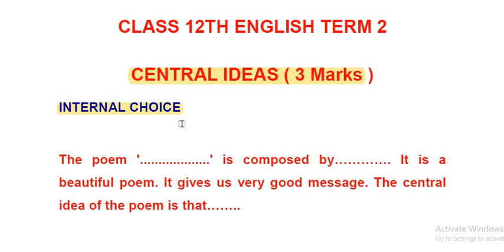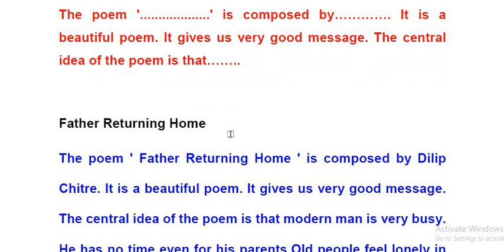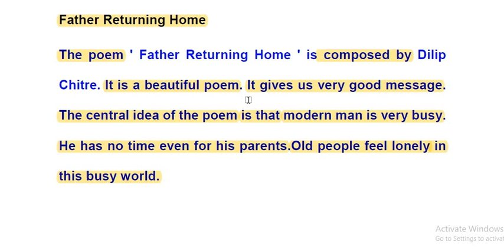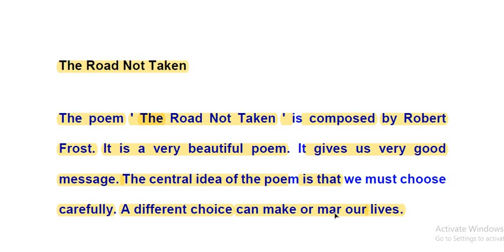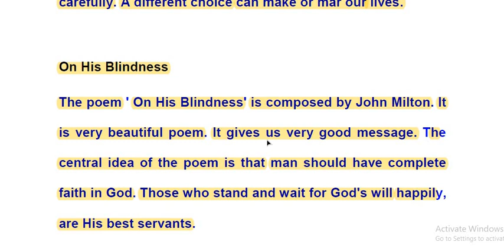Central Ideas 12th Term 2 ll PSEB ll Father Returning Home ll On His Blindness ll The Road Not Taken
Central Ideas 12th Term 2 ll PSEB ll Ensure 3Marks ll